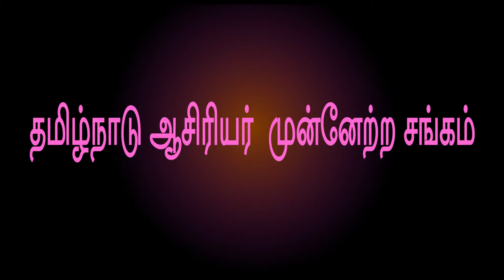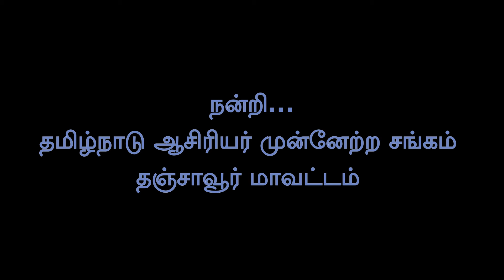Tams covid fund2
தமிழ்நாடு ஆசிரியர் முன்னேற்ற சங்கம் சார்பாக தஞ்சாவூர் மருத்துவ கல்லூரி மருத்துவமனைக்கு கொரோனா நிவாரணமாக 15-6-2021 அன்று மருத்துவ உபகரணங்கள் வழங்கிய நிகழ்வு